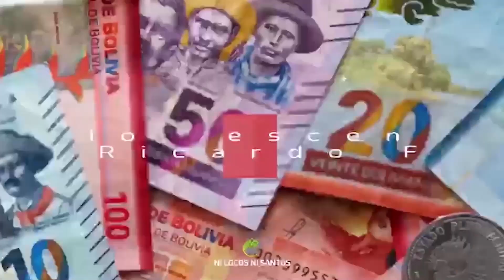Programa Ni Locos Ni Santos 20-10-2020/parte 4